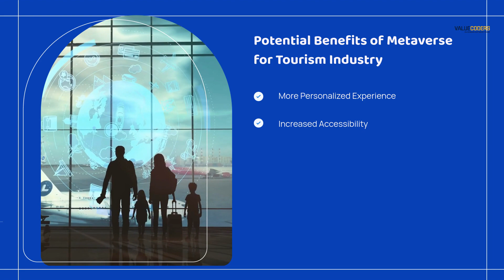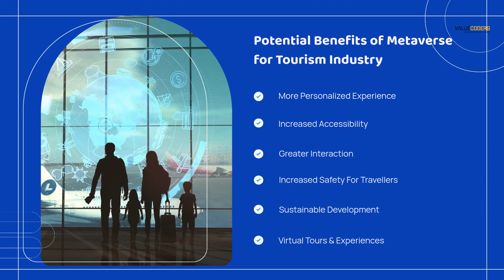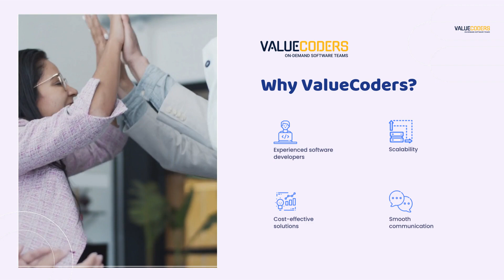Metaverse in Tourism (Overview + Benefits + Examples) Why Metaverse Will Change Tourism 🏝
The concept of a metaverse , a fully immersive virtual world, is rapidly gaining popularity, and it has the potential to transform the tourism industry. With the help of Valuecoders, an application development company, tourism businesses can create virtual travel experiences that allow tourists to explore destinations without leaving their homes. This has the potential to revolutionize the way people plan and experience travel, making it more accessible, sustainable, and cost-effective.

00:00 Introduction
00:21 Benefits of Metaverse in Tourism
01:30 Use Cases Of Metaverse in Travel
01:54 Adopting Metaverse in Tourism
02:24 Conclusion

By creating a metaverse, tourism businesses can also tap into a new market of travelers who prefer virtualtravel experiences. The possibilities for the future of tourism with a metaverse are endless, and it will be exciting to see how Valuecoders and other technology companies shape this industry in the years to come.